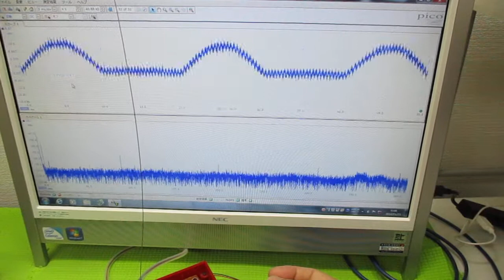テルミンを利用した超音波伝搬に関する実験動画 ultrasonic-labo